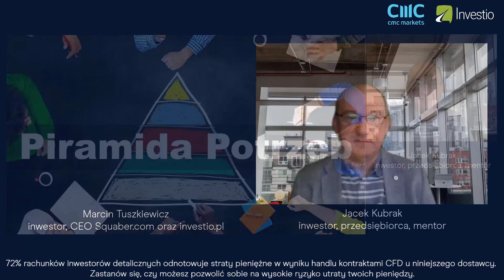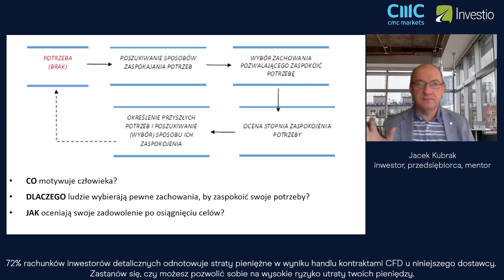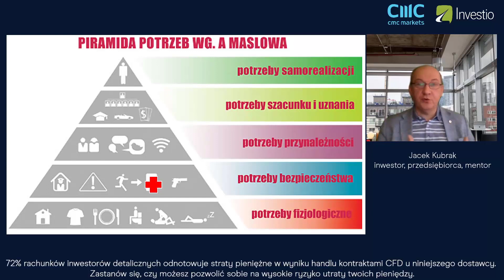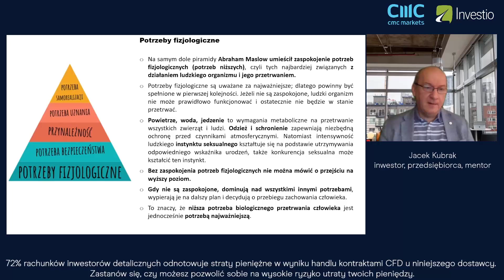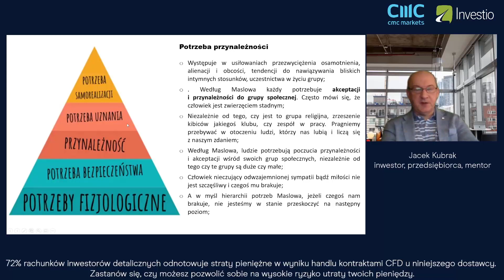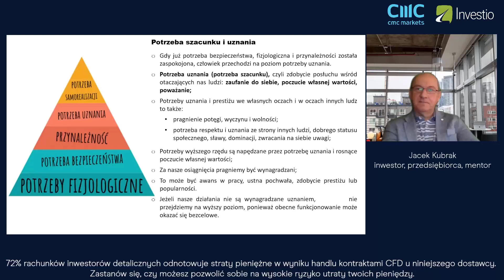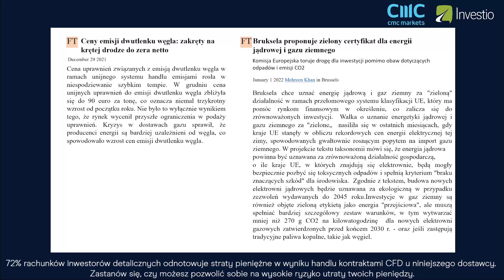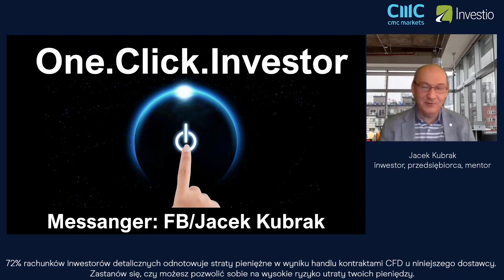Manipulacja za pomocą potrzeb | "W sedno rynku" - 07.01.2022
Zapraszamy na pierwszy w tym roku odcinek WSednoRynku. O czym tym razem dyskutują Jacek Kubrak i Marcin Tuszkiewicz? Opis: Każdy człowiek ma potrzeby. Czym one są? Jak się układają? Jak można je wykorzystywać do własnych celów? Maslow ułożył piramidę, według której każdy z nas działa. Mamy potrzeby fizjologiczne, których zaspokojenie warunkuje myślenie i zaspokajanie potrzeb wyższego rzędu. Jednocześnie firmy o tym wiedzą, podobnie osoby, które kierują do nas swój komunikat. Dlatego świadomy inwestor powinien wiedzieć, jak potrzeby kształtują jego proces decyzyjny. Z drugiej strony, dobrymi inwestycjami będą te spółki, które poprawnie wykorzystują tę wiedzę w marketingu!

00:00 Witamy w 2022 roku!
02:27 Czym jest potrzeba?
12:45 Piramida potrzeb
22:45 Potrzeby fizjologiczne
34:16 Potrzeby bezpieczeństwa
41:58 Potrzeba przynależności
44:38 Polaryzacja
48:15 Potrzeba szacunku i uznania
53:22 Potrzeba samorealizacji
59:00 Reklamy vs potrzeby
1:03:30 Zielona energia w Europie
1:14:54 Poszukujemy 3 osób!